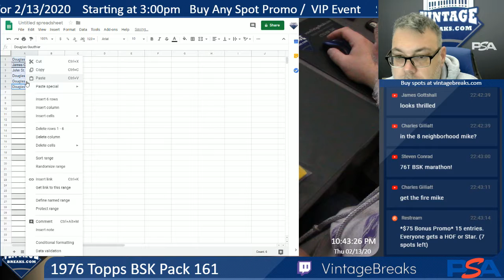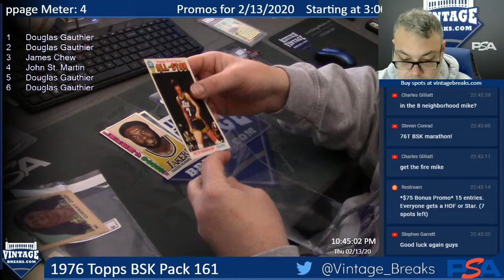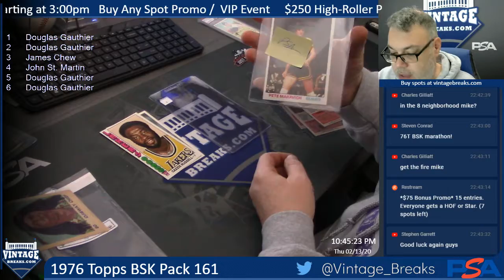2-13-20 1976 Topps BSK Pack 161 Break Opening Video